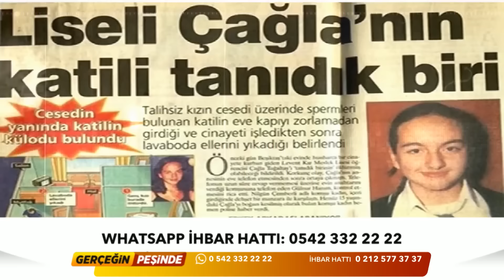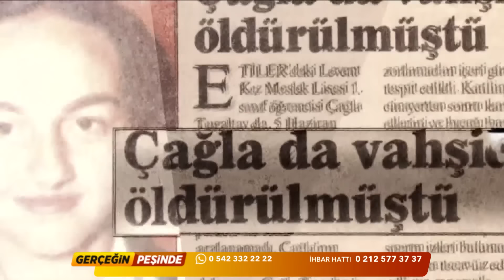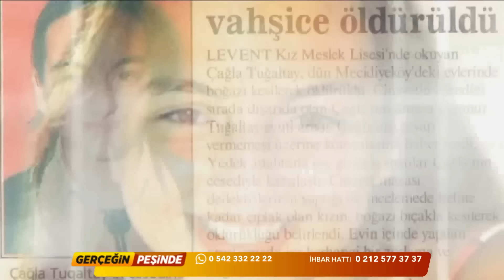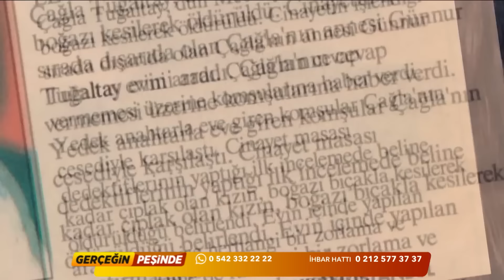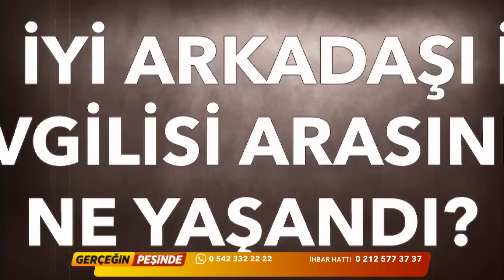Gerçeğin Peşinde 232. Bölüm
Hepsi Gerçeğin Peşinde'de!